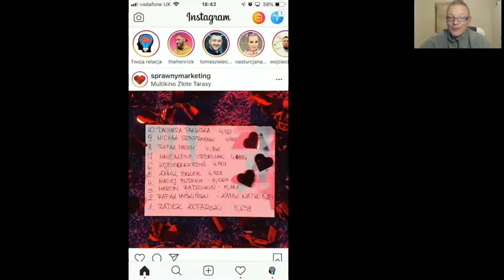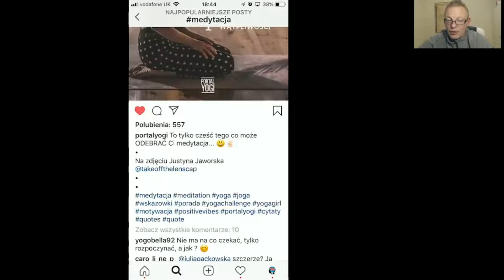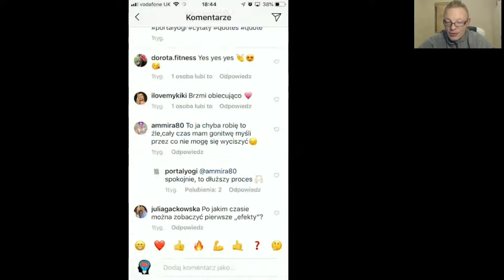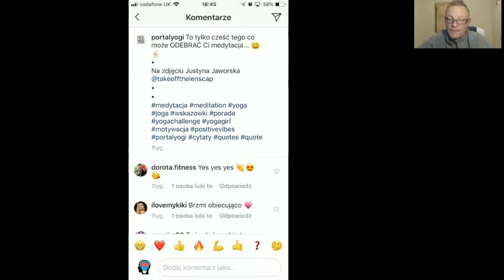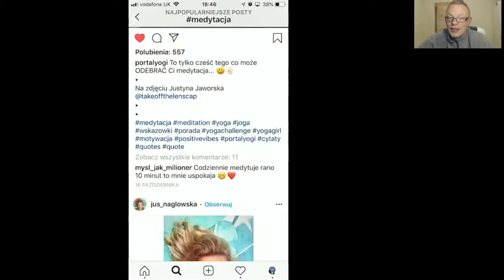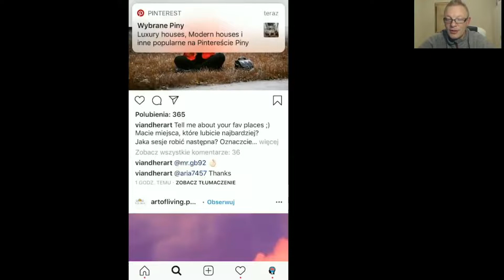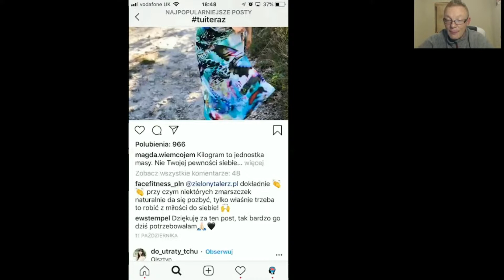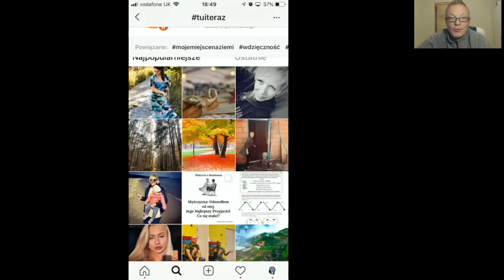Metoda 5 groszy na 10 hashtagach razy 9 postów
Zapraszam Cię na darmowe szkolenie o Instagramie

Bardzo dużo ludzi pyta się o strategię na pozyskiwanie odpowiednich obserwatorów dla naszego biznesu lub brandu na Instagramie.

Przedstawię Tobie jedną z najlepszych, jakie znam, którą adoptowałem od samego Gare'go Vaynerczuk'a.

Nie ma znaczenia czy masz konto, które ma milion followersów, czy dopiero stworzyłeś nowy profil.

Ta strategia działa dla wszystkich z taką samą siłą, kto chce zbudować bardzo zaangażowaną społeczność na Instagramie.

★☆★ WIĘCEJ WIEDZY Z MARKETINGU I SPRZEDAŻY: ★☆★

mysl jak milioner I myśl jak milioner I adwords I agencja marketingowa I agencja reklamowa I agencje reklamowe I kampania reklamowa w internecie I  marketing internetowy I marketing online I marketing szeptany I  marketing w internecie I pozycjonowanie stron internetowych I reklama internetowa I pozycjonowanie strony I reklama sklepu internetowego I reklama w google I reklamy google I skuteczna reklama w internecie I strategia marketingowa I strony internetowe I Instagram
Kategoria